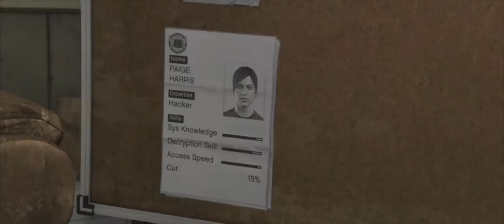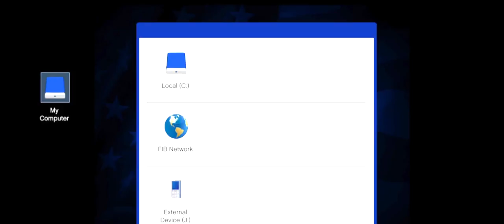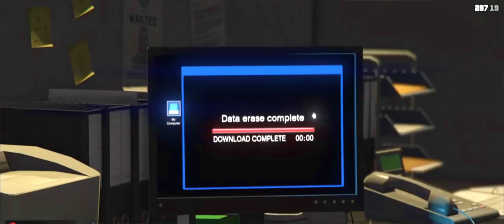THE BUREAU RAID - (FULLY EDITED) GTA V Movie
A new kind of playthrough. Instead of a mix of in-game cutscenes and gameplay, this video is fully edited from start to finish.
It's like one giant cutscene, or a short film.

This is the longest and probably best GTA Machinima i've done. It's like the cutscenes never stop!

Music from the movie "The Thirteenth Floor"